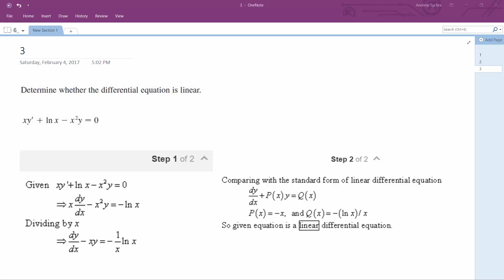xy' + ln x - x^2y = 0